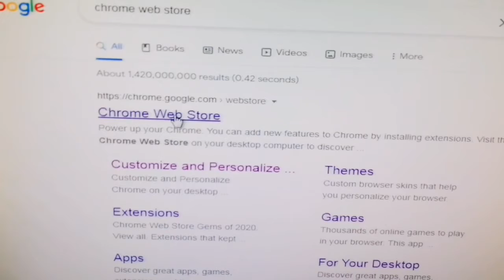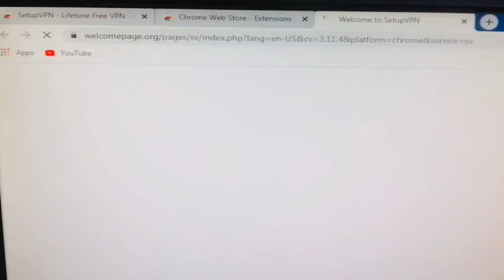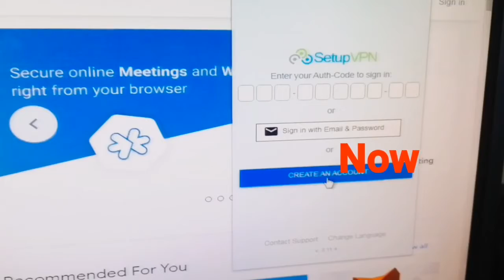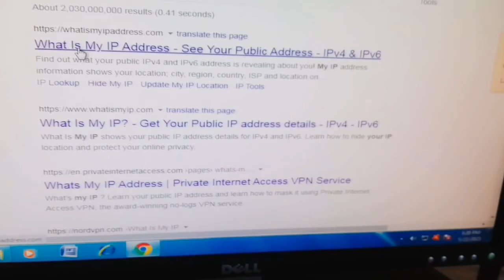free vpn for windows 10 2021| How to use Free vpn on windows 10 | Virtual private network 2021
free vpn for windows 10 2021
How to use Free vpn on windows 10
Virtual private network 2021
If you want to use vpn on any Windows on any time free for life time you should use following method to add vpn in windows 10 or any other windows on laptop or computer.
Than click on extensions and search '' Free VPN For Life Time ''
Click on 4th result named above line  and click to add then pop up open and click on add to chrome and after checking it will install in extension.
Than goto extensions bar and click on extension Manger or icon showing above of this icon.
Click on active and register for 1st time
Click three box and then click register.
Than next window will shown up and show a password copy that pasword and save that pasword For next time.
Then select country from country list which you want and it's done and so on use free for life time.
Thanks for your precious time. Like video for support.